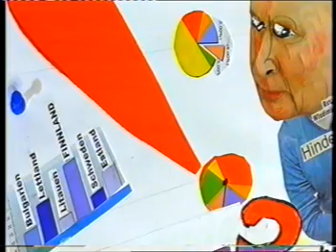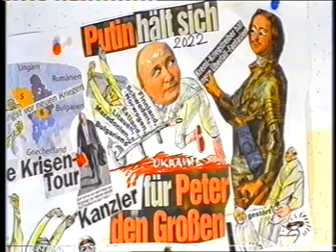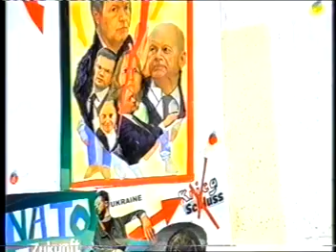Bis 2030 gefährliche Wahrheit ect?